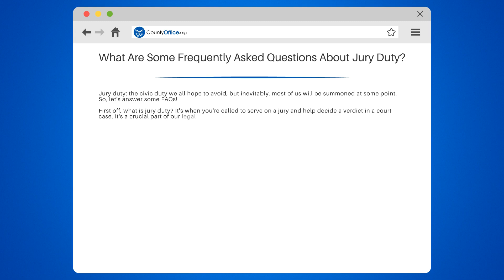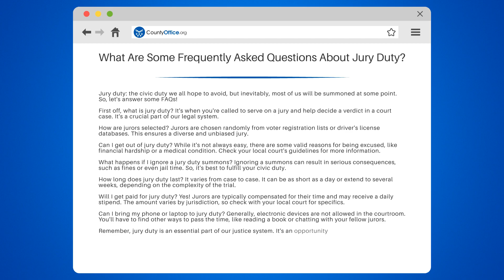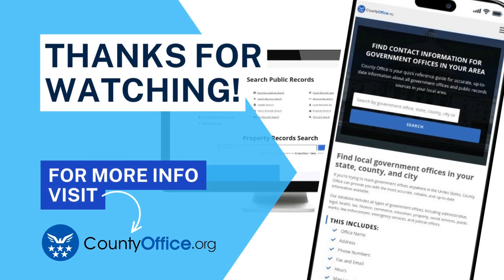What Are Some Frequently Asked Questions About Jury Duty? - CountyOffice.org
What Are Some Frequently Asked Questions About Jury Duty? Are you curious about jury duty and what it entails? Look no further! In this video, we'll answer some of the most frequently asked questions about jury duty.

We'll start by defining what jury duty is and how jurors are selected. We'll also discuss valid reasons for being excused from jury duty and the consequences of ignoring a summons.

If you're wondering how long jury duty lasts and if you'll get paid for your time, we'll cover that too. Plus, we'll explain what electronic devices are allowed in the courtroom and how to pass the time during breaks.

Jury duty is a crucial part of our legal system, and we'll show you why.